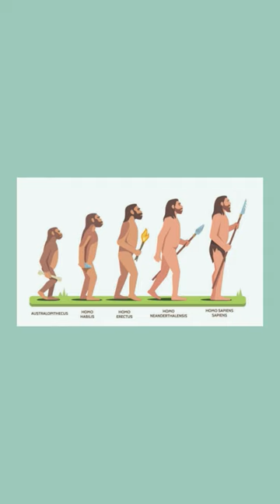what are the different stages of Human Evolution